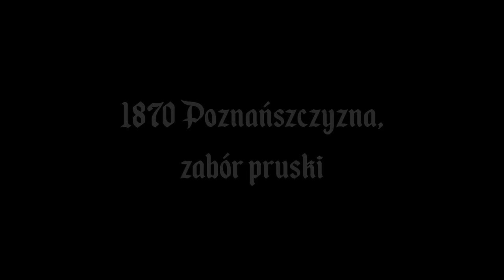Polaki na wojnę! | Bartek Zwycięzca [1/2]